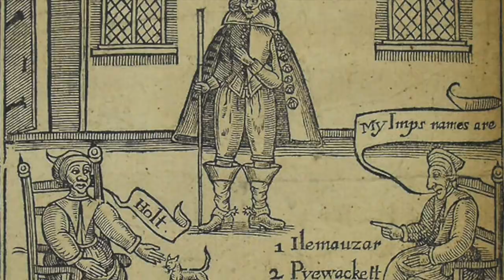Chelmsford's 'witches'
A revised edition of Alan Pamphilon's 'Chilling Tales of Chelmsford' tour that focuses on some of the more infamous witches.